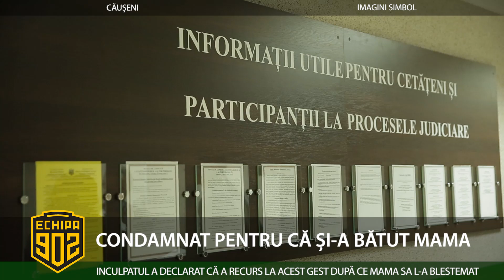CONDAMNAT PENTRU CĂ ȘI A BĂTUT MAMA